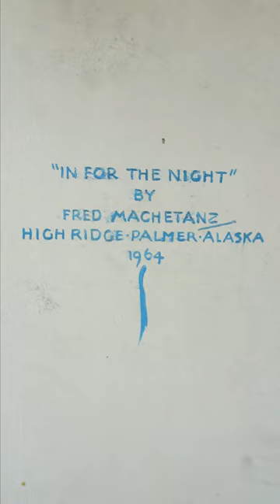Rie Muñoz ,Sydney Laurence, Fred Machetanz & More in Our March Premier 2024 Auction!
Get ready for an unforgettable auction experience as we bring to market a large collection of original Rie Muñoz paintings & early prints, as well as masterpieces by renowned artists like Sydney Laurence, Fred Machetanz, and others! 🏔️ Don't miss out – join us TOMORROW at 10 am AKDT for an exclusive livestream event!